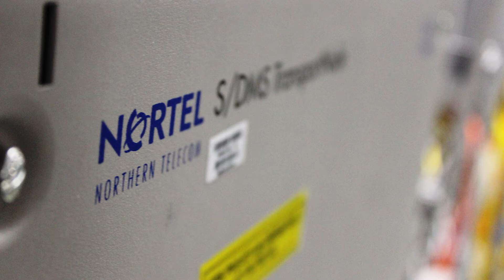VTR Chile Network Transformation - Ribbon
Ribbon and VTR are transforming their network in Chile from 11 central offices to one.